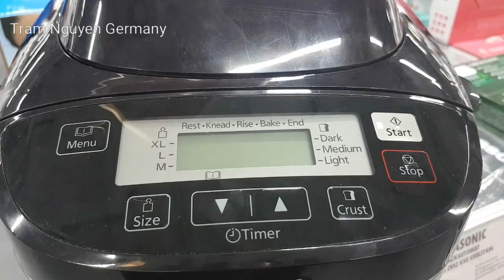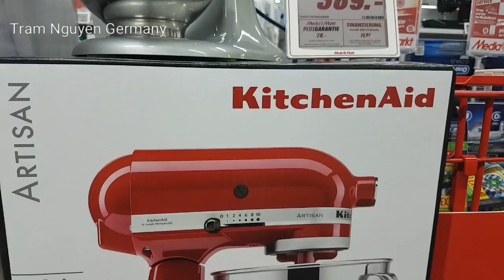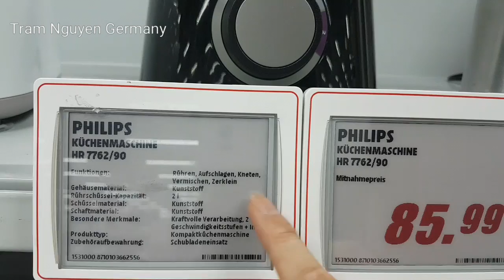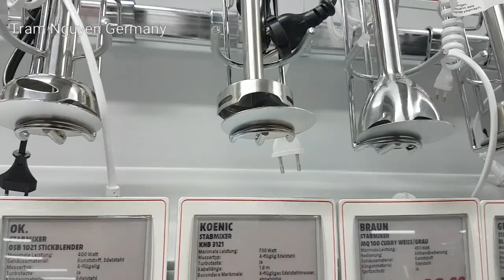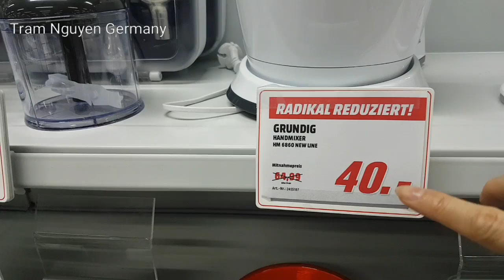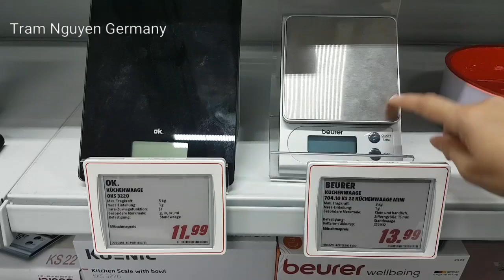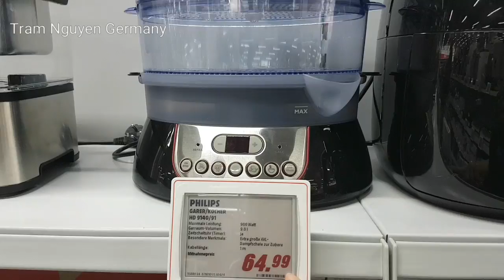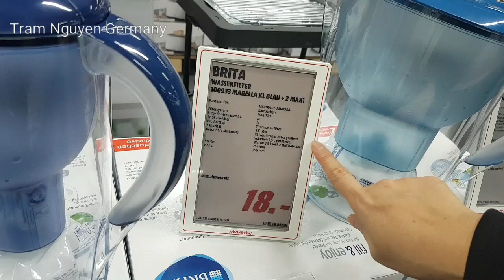Đi Siêu thị #1 xem máy chiên không dầu Airfryer, bánh kẹp, xay thịt Philips Kitchenaids -Tram Nguyen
Cuối tuần Trâm đi chợ mua sắm , sau đó đi xem máy móc dụng cụ hỗ trợ trong bếp như máy xay thịt Kitchen aids, lò nướng không dầu Airfryer , máy nướng bánh kẹp, bánh mì Sandwich cho điểm tâm buổi sáng, máy ép trái cây detox